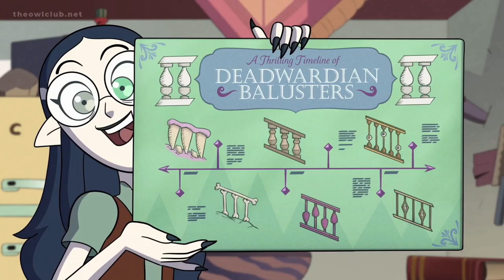The Owl House season 2 without context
I'm gonna ugly cry, HARD!